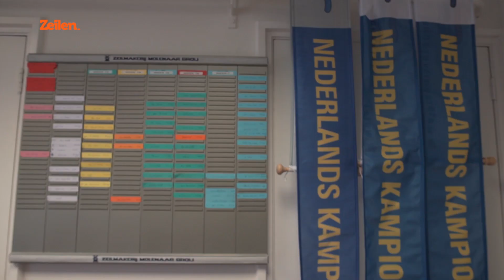Hoe worden zeilen gemaakt?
We zijn benieuwd hoe zeilen worden gemaakt en gaan een middag op bezoek bij Zeilmakerij Molenaar. Jaap Jongsma legt ons stap voor stap uit welke handelingen er verricht moeten worden voor het maken van een zeil. We kijken mee hoe een 16m2 zeil van ontwerptafel tot (bijna) eindresultaat wordt gemaakt.